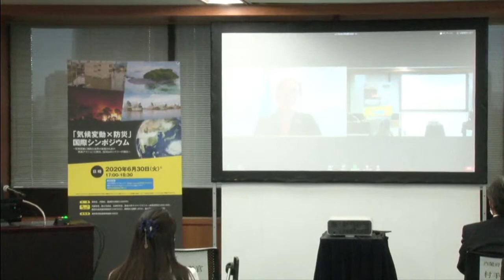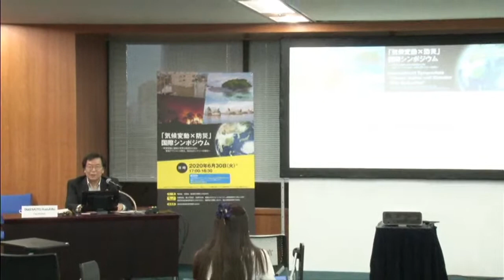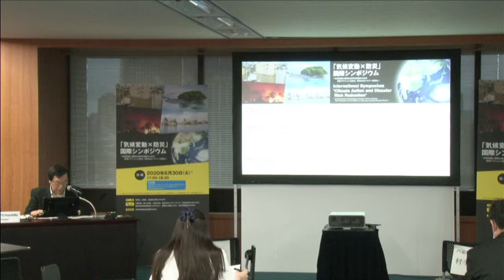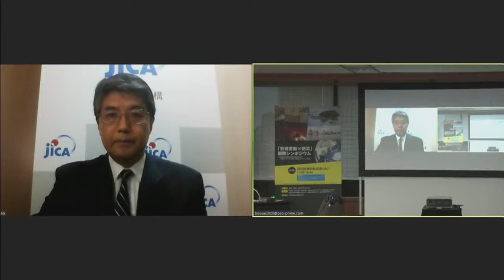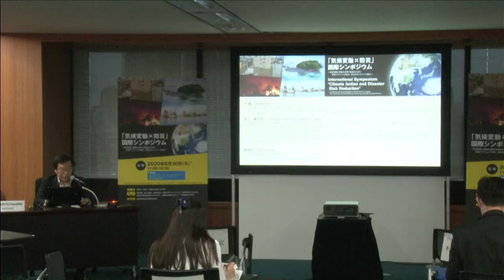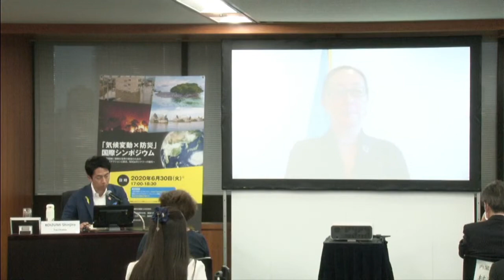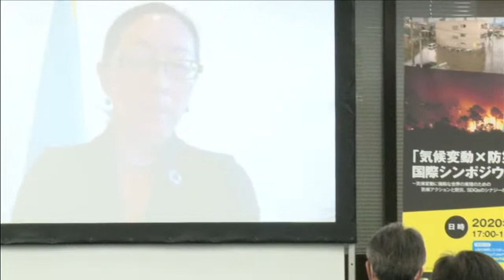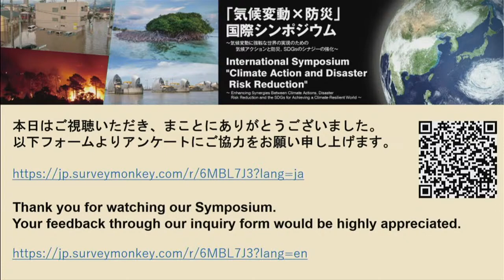International Symposium "Climate Action and Disaster Risk Reduction"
Enhancing Synergies Between Climate Actions Disaster Risk Reduction and the SDGs for Achieving a Climate Resilient World